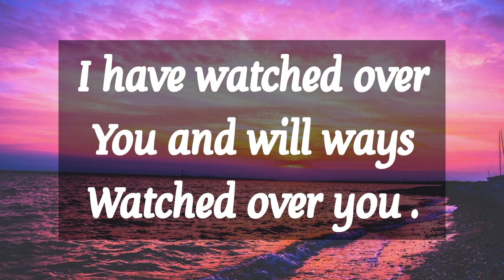🎉 God Says:You do not have to worry about your future 💯 God's message for you today